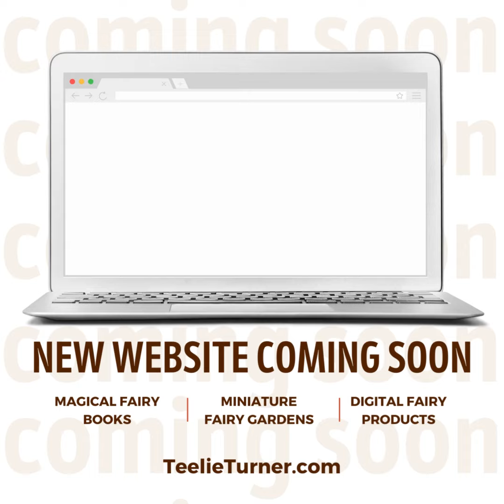Gentleman Pirate Club | Teelie Turner Brands | Relaunching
We can’t wait to welcome you to the Teelie Turner relaunch!
Teelie Turner is a United States of America-trademarked online lifestyle website where dreams come alive.
A husband and wife team that has created something truly special - it is a place where everyone can share their passions and create the lives they have been dreaming of.
We are back with bigger and better ideas on how to create your dream life!
See you at the relaunch! ❤️❤️❤️